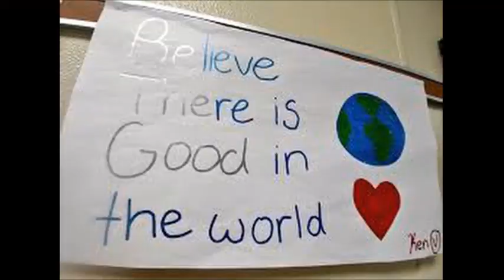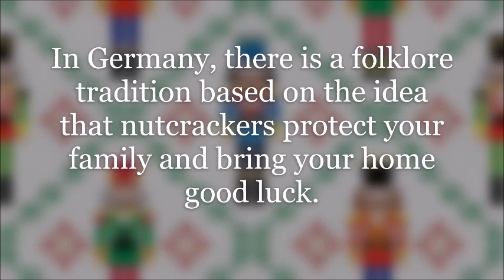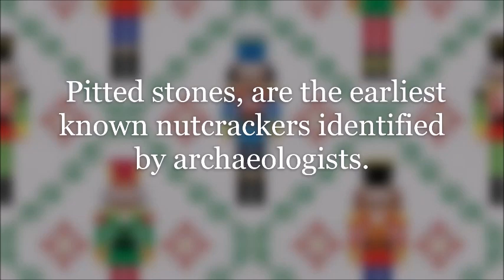Eagle Eye News 12/13/19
Clark-Shaw's Eagle Eye News for Friday, December 13, 2019